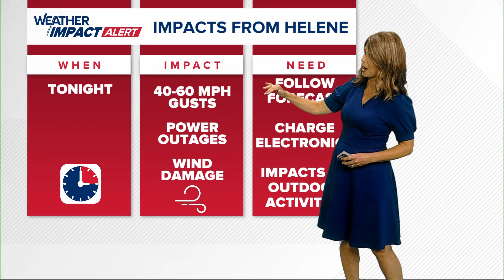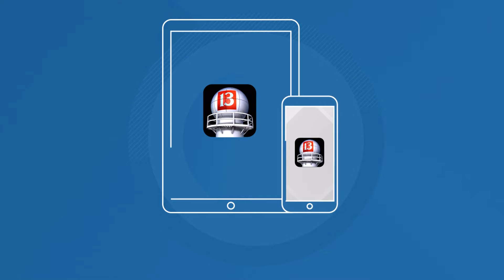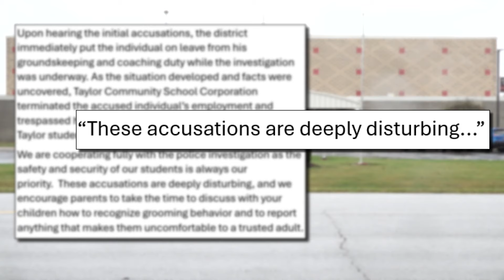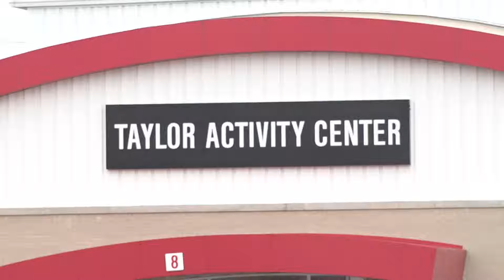13News Top Stories | 6 p.m., Sept. 27, 2024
The latest local news, weather and sports in central Indiana at the 6 p.m. hour on Friday, Sept. 27, 2024.